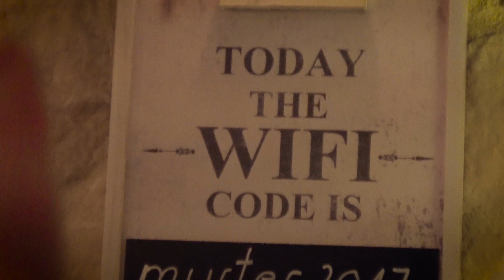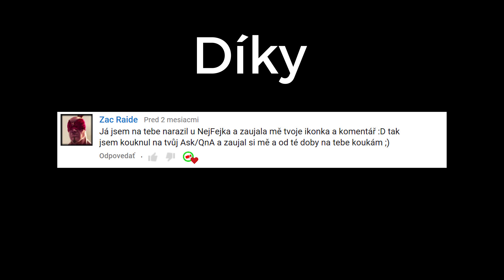CMELDA STORIES #1 | 500subs special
Díky že tvoríte súčasť tohto kanálu!

Zdieľaj toto video.

Hudba vo videu:

0:22 - Scott Holmes - Pop Rock

0:38 -  Krakn - Light [NCS Release]

1:25 -  Scott_Holmes - 07 Corporate Vision

1:45 - Himitsu - Adventures

2:44 - Phantom Sage - Our Lives Past

3:48 - Icona Pop - I love it

FUN FACT: Video sa renderovalo viac ako 20 hodín.